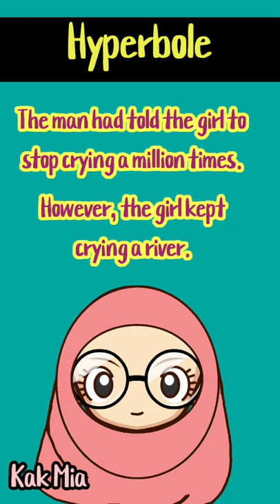Hyperbole (Figure of Speech)